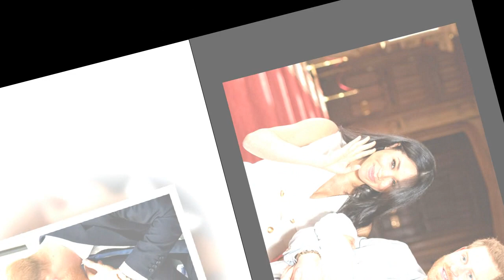Meghan Markle reveals her nickname for son Archie